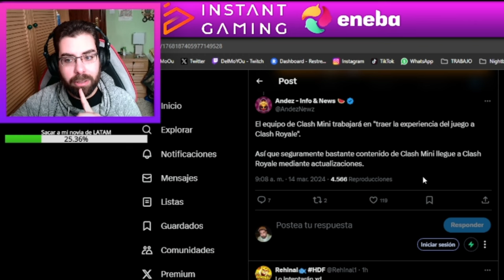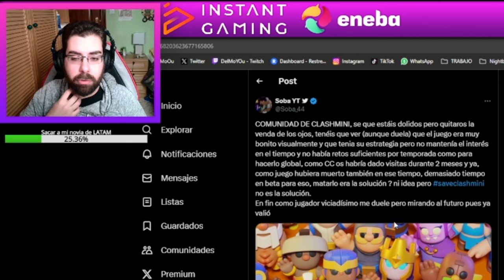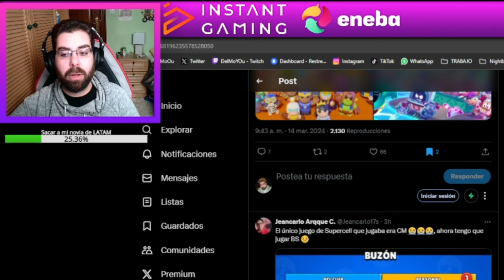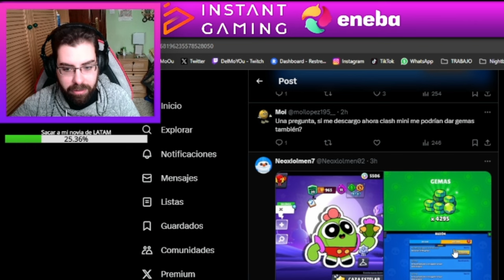ADIÓS A CLASH MINI